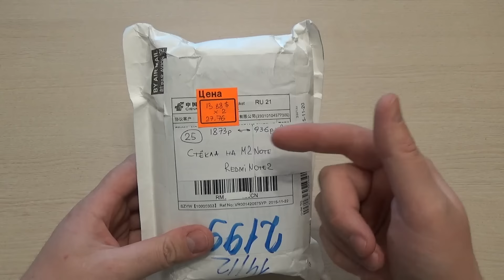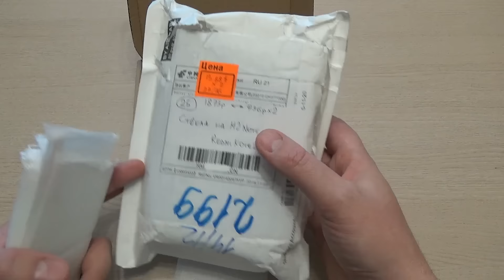Защитные стёкла для Meizu M2 Note и Xiaomi Redmi Note 2. Покупаем оптом!!